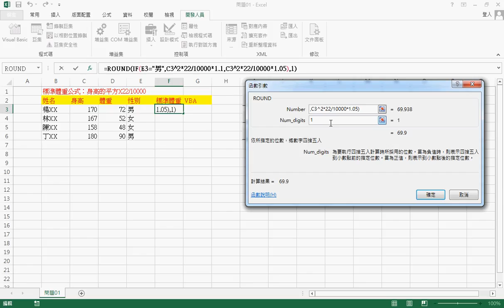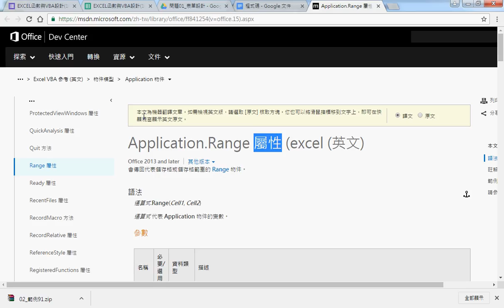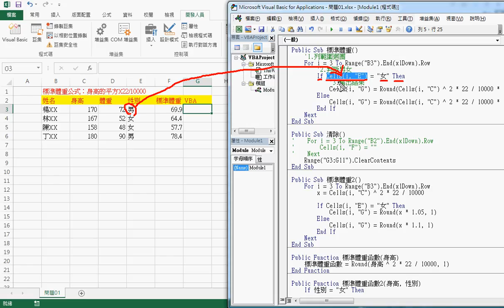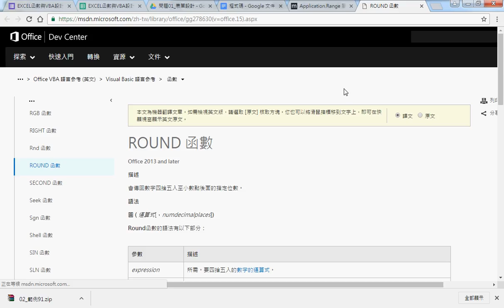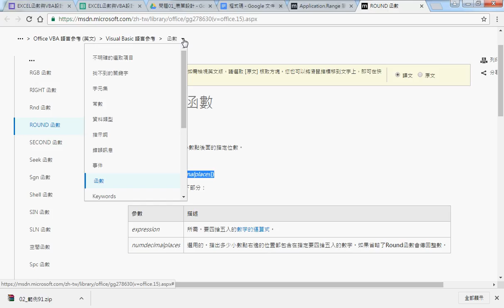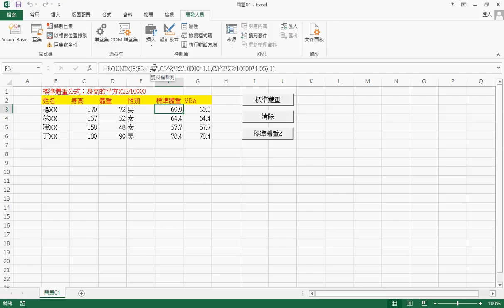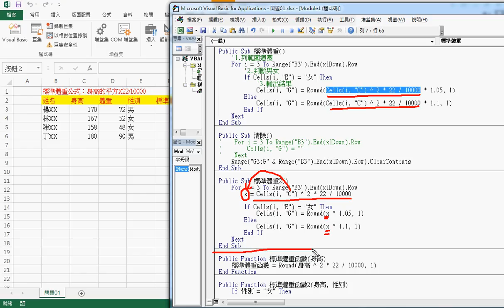03 問題01撰寫SUB程序說明